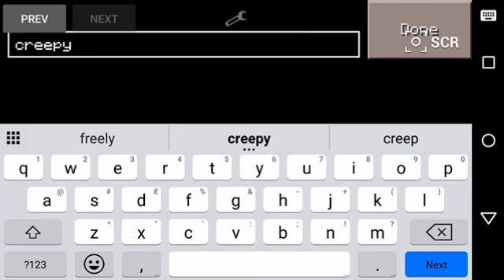mincraft pe playing and hacking